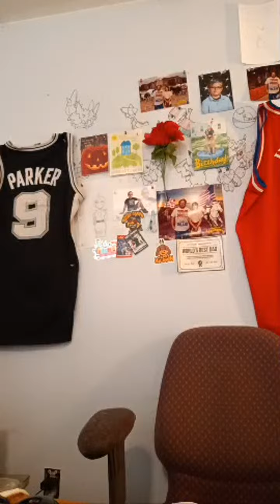Highlight 9:13 - 14:13 from Nets Working Again